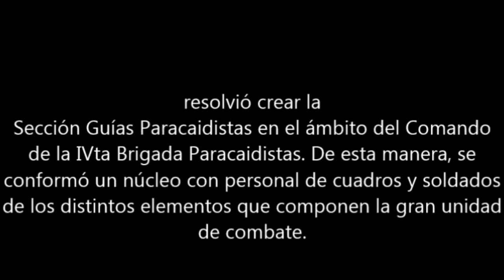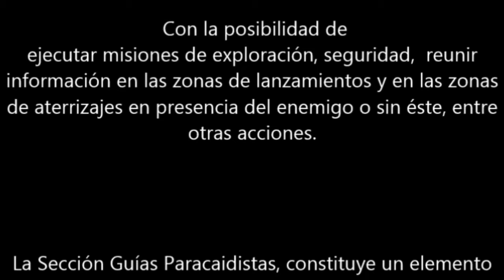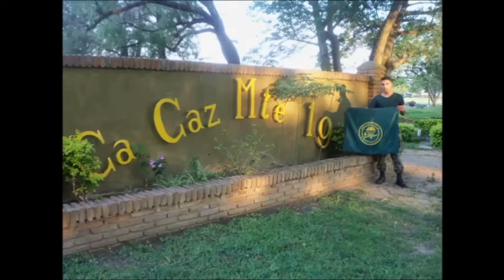SECCION DE GUIAS PARACAIDISTAS (EJERCITO ARGENTINO)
"LLEGAR PARA QUE OTROS LLEGUEN"